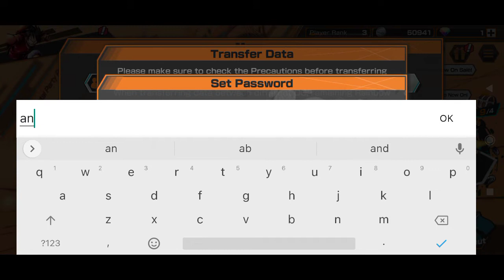opbr account giveaway